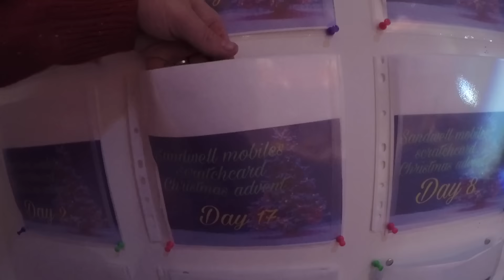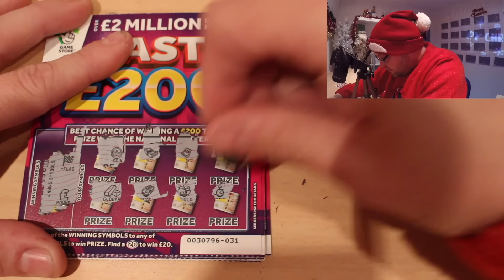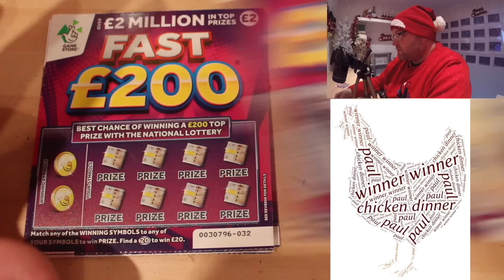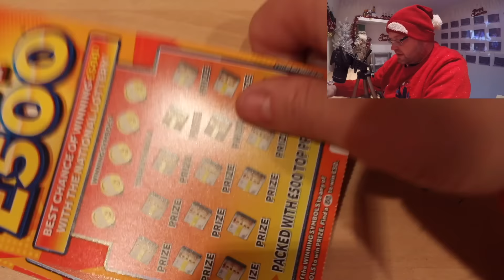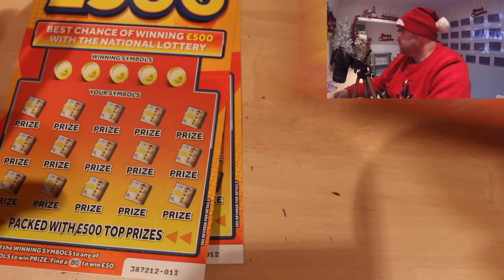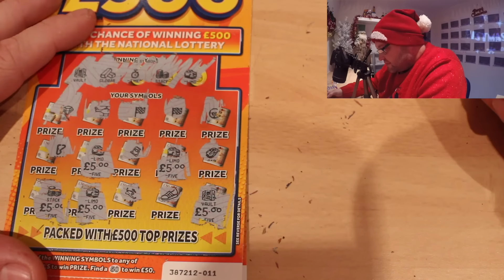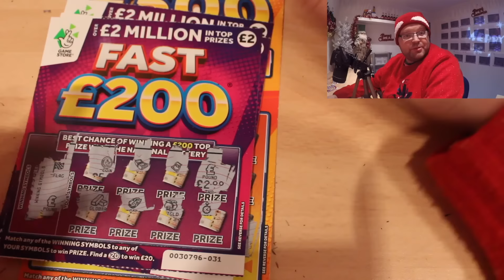Sandwell mobiles Scratchcard christmas advent calendar day 17